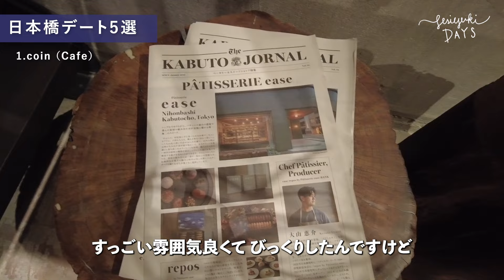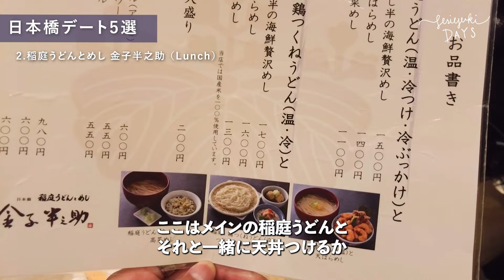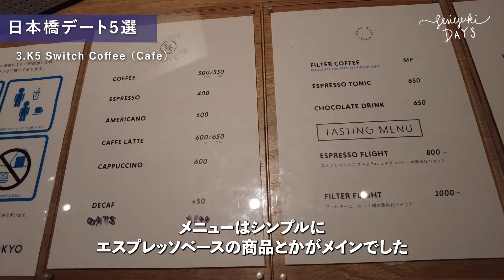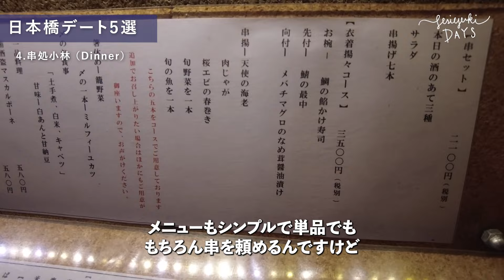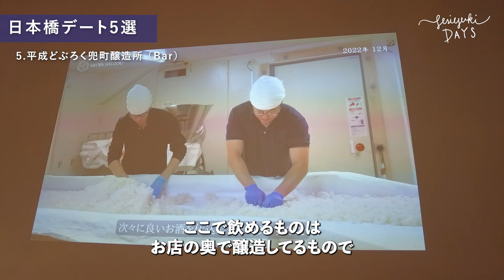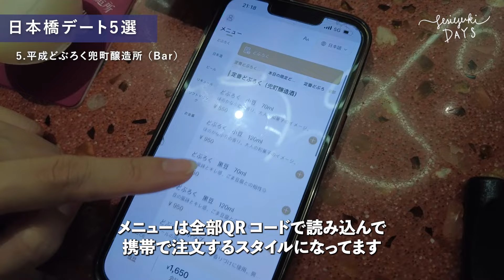【日本橋デート5選】カフェやランチ、バーなどおすすめ場所を紹介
皆さん、お久しぶりです！
いつもご視聴いただき、ありがとうございますっ。

更新が久しぶりになりましたが、今回もおすすめの場所を集めましたので、ぜひ最後までご視聴いただければ嬉しいです〜！

▼以下ご紹介したお店です！

【1. BANK - coin】
営業時間：【Bakery bank】11〜18時、【yen】ランチ 11時30分〜14時、ディナー18〜22時【coin】11〜22時【fete】11〜18時
定休日：水曜　※営業時間・定休日は変更になる可能性があります。詳しくは公式SNSでご確認ください。
その他：無料Wifiあり、QRコード・カード・電子マネー決済可
住所：京都中央区日本橋兜町6-7 兜町第７平和ビル1F・B1

【2. 稲庭うどんとめし 金子半之助 コレド室町店】
営業時間：[日〜木・祝日] 11:00～21:00(L.O.20:30)、[金・土・祝前日] 11:00～21:00(L.O.20:30)
定休日：不定休(コレド室町に準ずる)
その他：予約不可、QRコード決済不可
住所：東京都中央区日本橋室町2-3-1 コレド室町2 B1F

【3. K5 Switch Coffee】
営業時間：8:00～17:00
定休日：無休
その他：予約不可、カード可、電子マネー可
住所：東京都中央区日本橋兜町3-5

【4. 串処小林】
営業時間：[日曜日〜木曜日] 16:30〜23:30、[金曜日・土曜日]16:30〜23:30
定休日：不定休
その他：予約可、QRコード・カード・電子マネー決済可
住所：東京都中央区日本橋茅場町2‐16-8 1階

【5. 平和どぶろく兜町醸造所】
営業時間：
[月〜金] 13:00〜22:30（L.O.22:00フード・物販/22:15ドリンク）
[土] 12:00〜22:30（L.O.22:00フード・物販/22:15ドリンク）
[日・連休最終日] 12:00〜21:00（L.O.20:30フード・物販/20:45ドリンク）
定休日：なし
その他：予約不可、現金不可、電源あり
住所：東京都中央区日本橋兜町8-5

ナレーション収録マイク：SHURE SM7B

オーディオインターフェース：Steinberg UR22

▼目次
00:00 イントロ
00:30 coin
03:41 稲庭うどんとめし 金子半之助 コレド室町店
05:47 K5 Switch Coffee
07:30 串処小林
10:22 平和どぶろく兜町醸造所